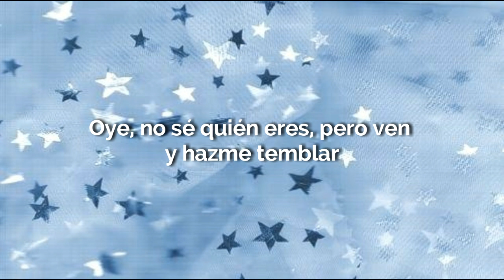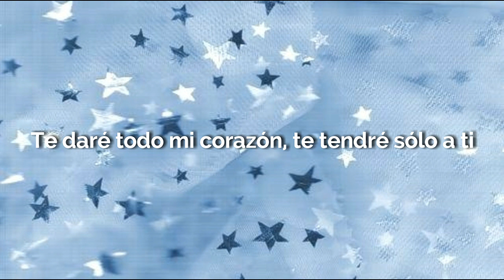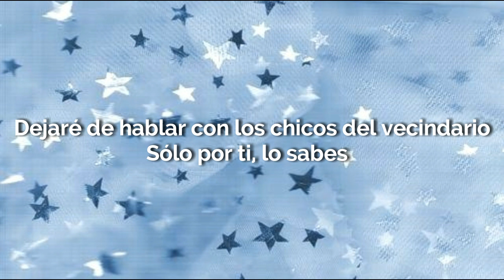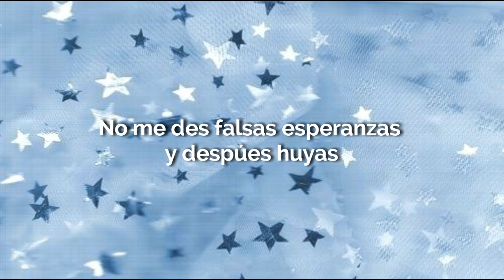Canción que de seguro has escuchado por actores thai ❤️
Canción: Stop talking in the whole district for you alone - Lily ft. Kao Kriraphon
Aclaración!!! Esta es la canción original, pero le puse así de titulo ya que el OffGun la cantó en varios eventos